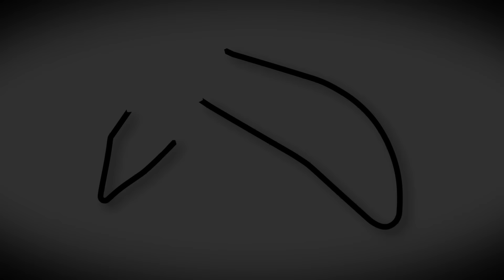De la Formula 1 a estar ABANDONADO en un BOSQUE - Hockenheimring